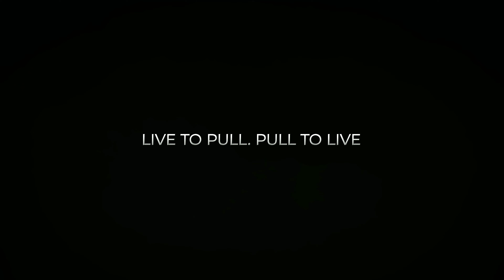3rd Annual NBK Spring CLASSIC Armwrestling Tournament PROMO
NBK Media FACEBOOK-